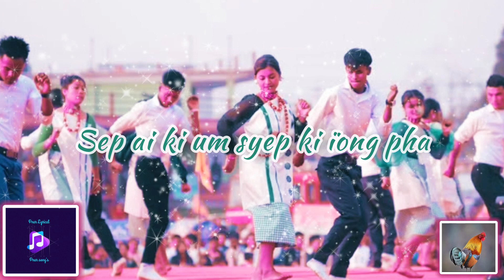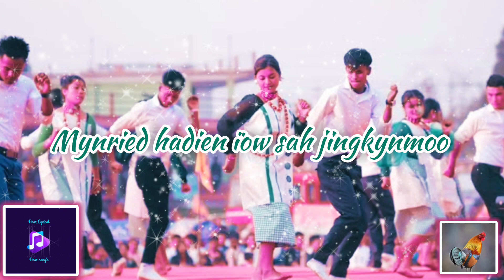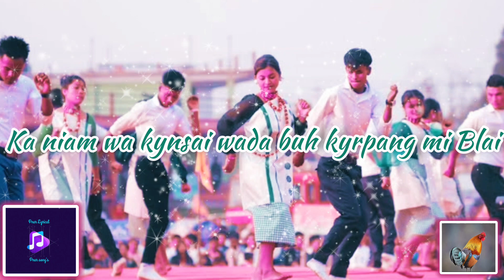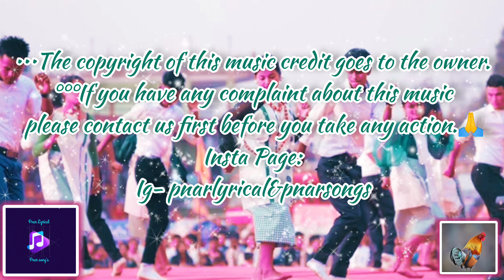Nuksa wabha Lyrics ||CHAD SUKRA MIHMYNTDU 2023 - Lumchyrmang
© Re-upload of this Lyrical video in any platforms is prohibited.